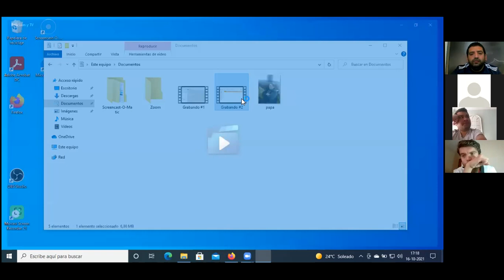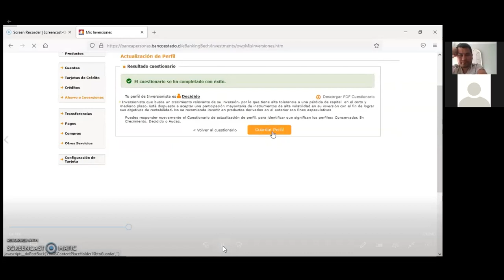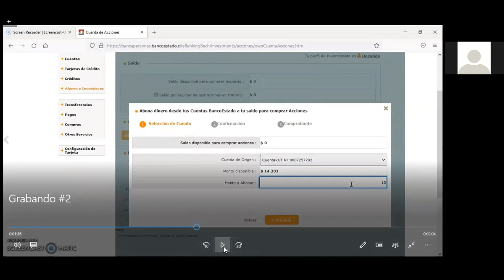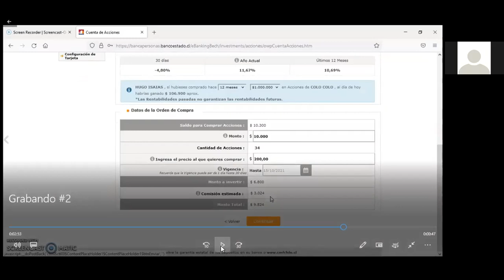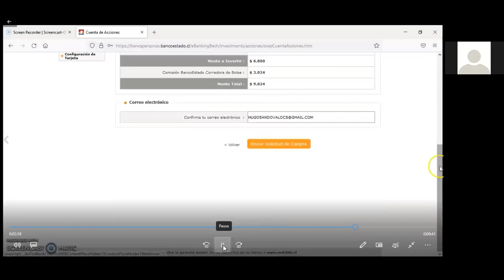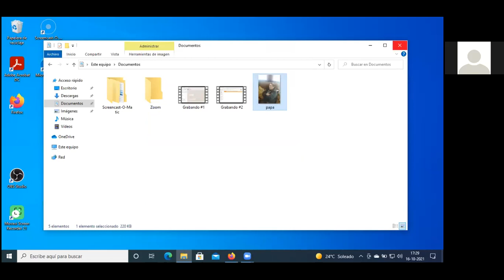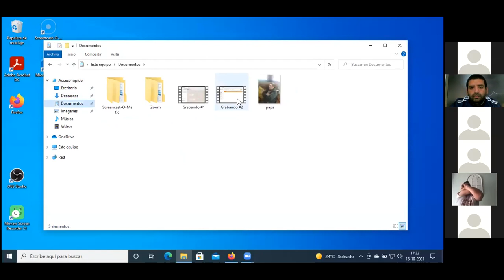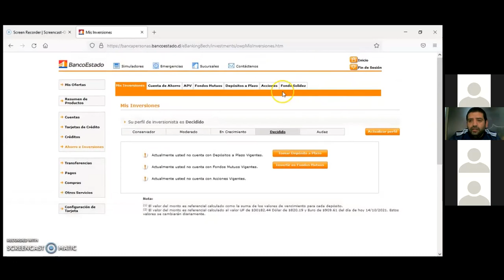Compra Acciones Banco Estado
exposición informativa de como comprar acciones de B&N S.A. a traves de la pagina web del Banco Estado